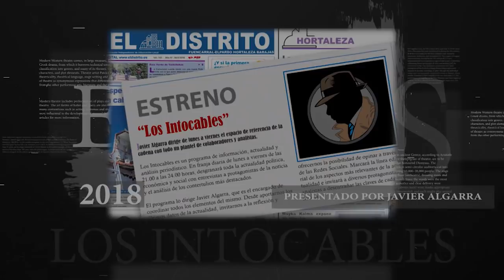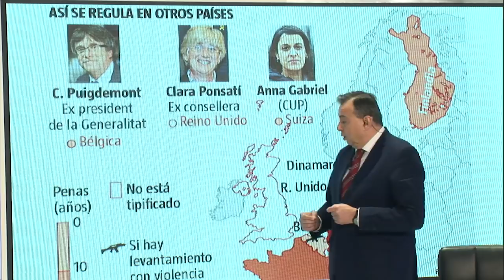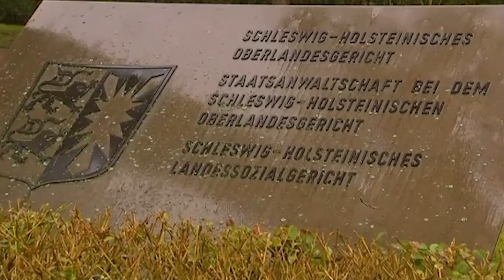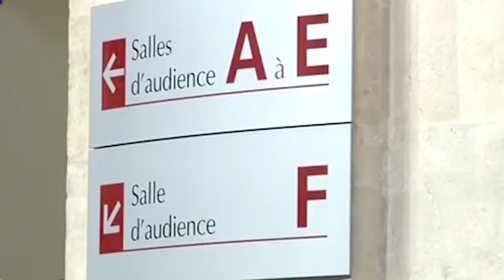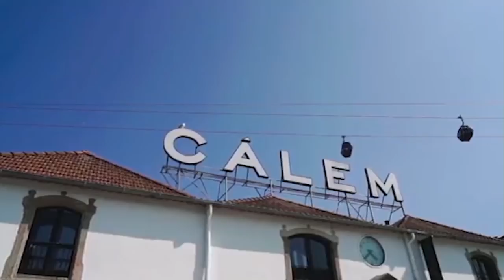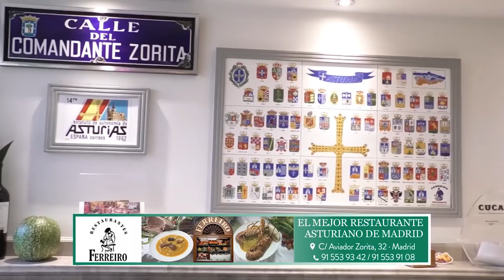ESTUPOR ANTE LAS PALABRAS DE CARMEN CALVO, "NUESTRA JUSTICIA NO ESTÁ A LA ALTURA DE LA EUROPEA"